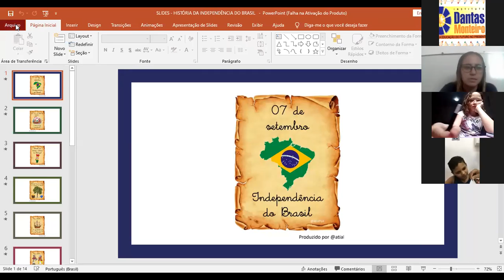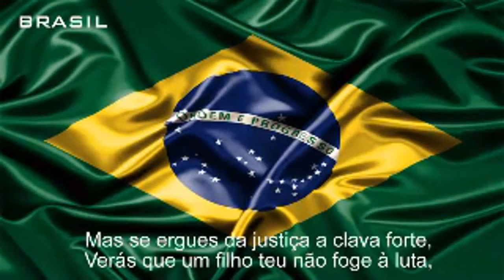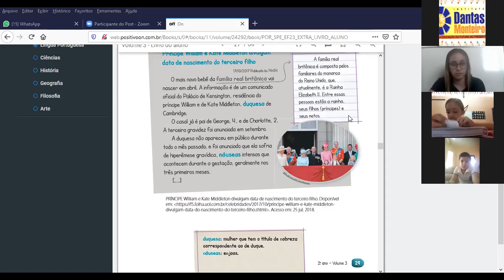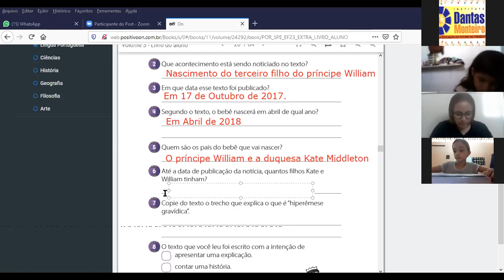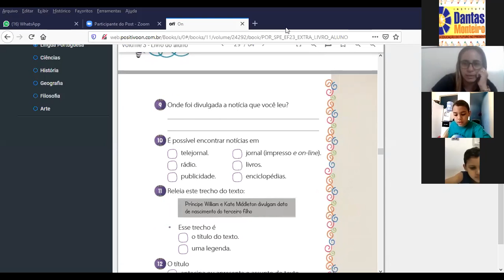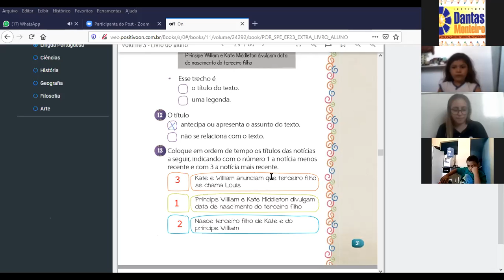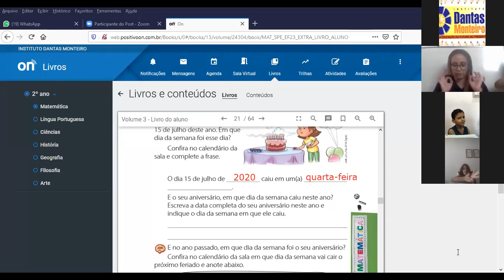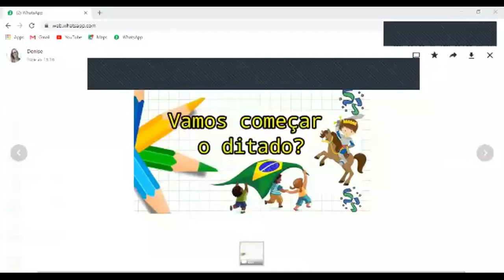AULA ONLINE 2º ANO B - 09/09/2020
TIA DENISE